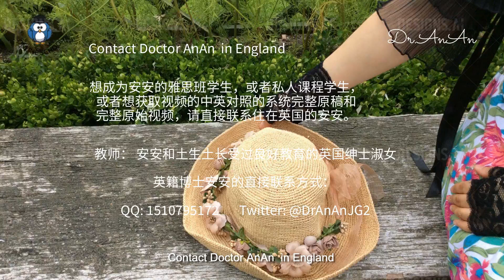94 Go way back_by Dr. An An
94

形容两个人认识很久了。

David and John go way back. They have been colleagues since 2000.
大卫和约翰认识很久了, 从2000年开始就是同事。